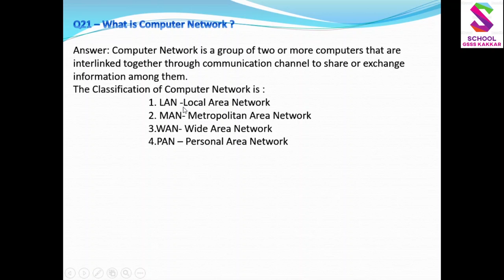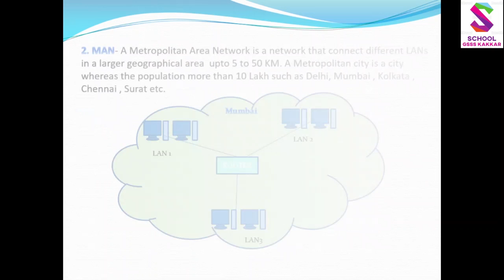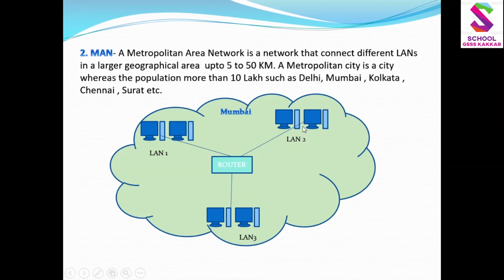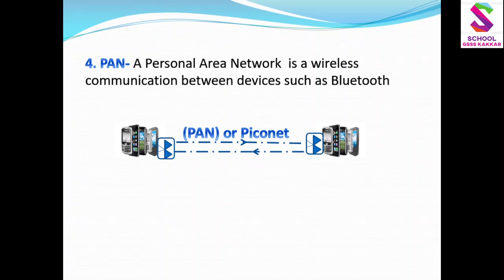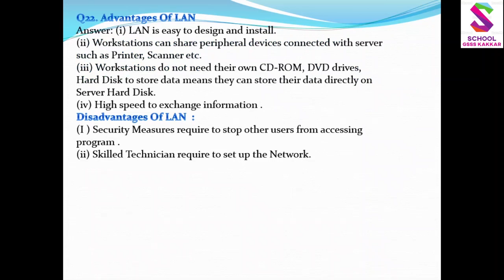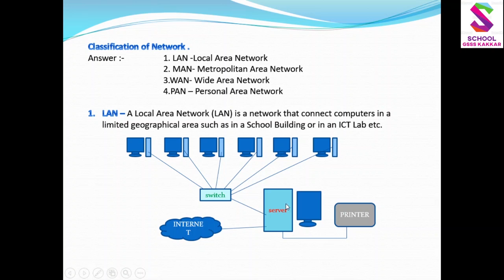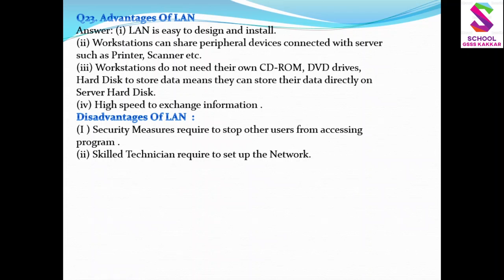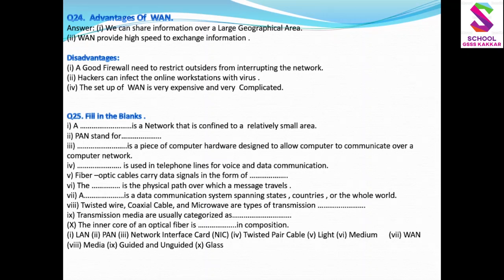+1 CS 2nd Chapter Computer Network Types